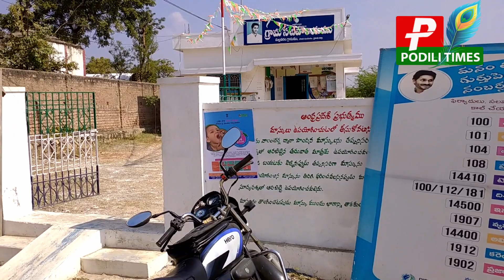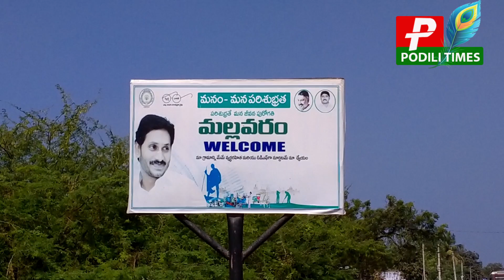పొదిలి మండలం మల్లవరం గ్రామంలో //Podili mandal in Mallavaram village